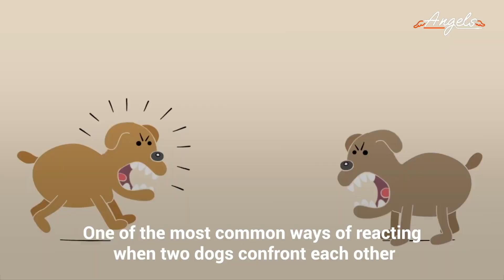A pitbull fiercely attacks another stray dog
This pit bull wouldn’t let go of its victim, despite tireless attempts of even police to separate them. Eventually, they had to resort to extreme measures and the situation got out of control.